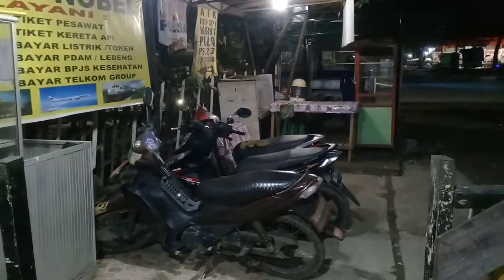Emak aku lagi bersih-bersih/salam sehat#rudisaputra#rudi648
Emak aku lagi bersih-bersih warnet.